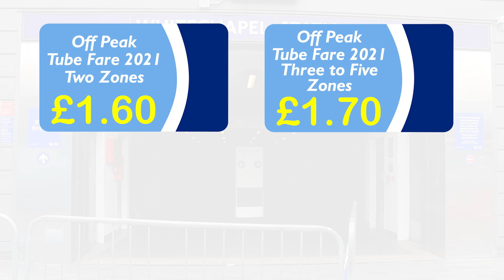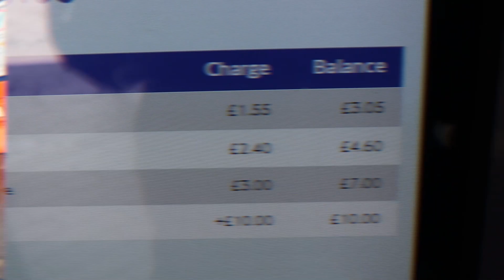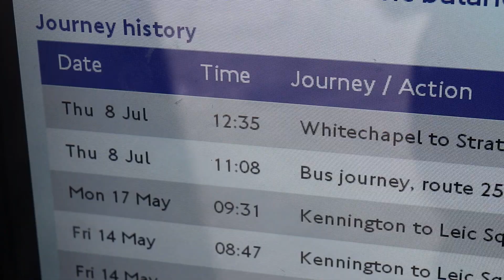The Tube Journey that's Cheaper Than The Bus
TfL increased their Pay As You Go fares in March 2021 after five years of no increases, and it led to a highly unusual anomaly where it's now possible to make a trip on the Tube which is cheaper than the same journey on the bus ...